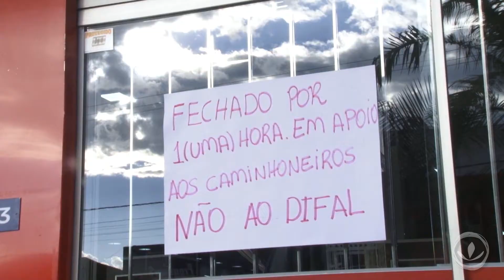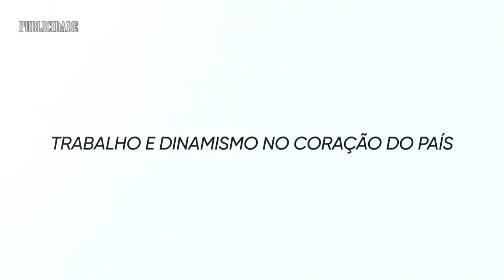COMERCIANTES DE GOIANÉSIA ADEREM A MANIFESTO DOS CAMINHONEIROS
Coordenados pelo Presidente da Câmara de Dirigentes Logistas, os comerciantes de Goianésia, fecharam as portas, durante uma hora, na tarde desta quinta-feira.